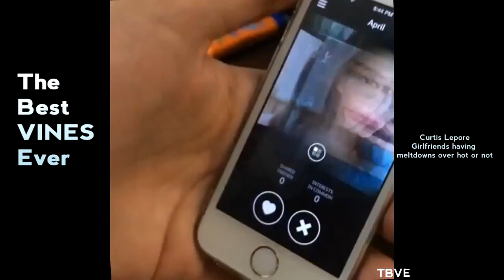Vine Compilation May 2014 ep 3 Best Vines Funny Vines Funniest Vine Compilation